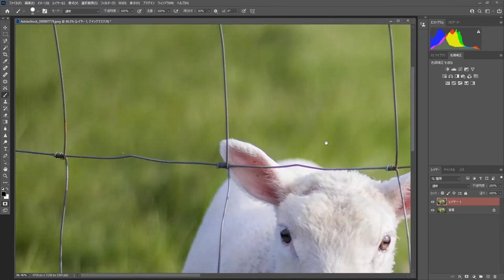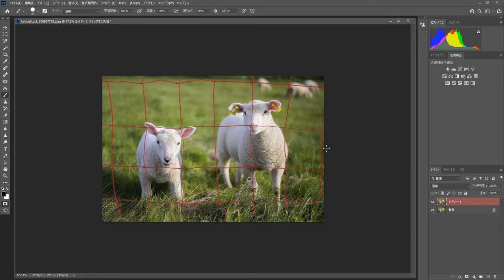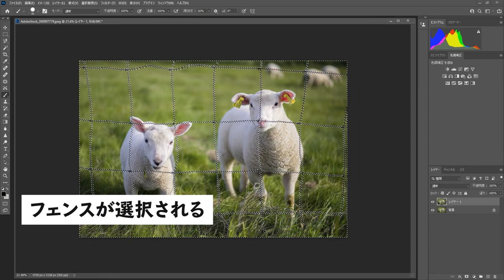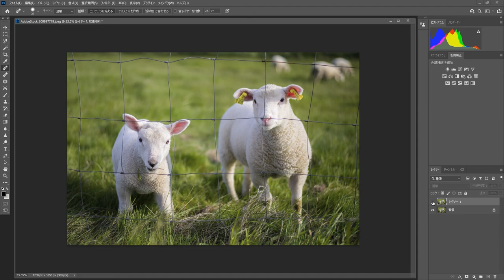Photoshop 基礎講座｜フォトショップを使おう【画像をきれいに消す】細かい画像のネットを消す！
Photoshop 基礎講座｜画像をきれいに消す
コンテンツに応じた塗りつぶしの紹介。
アドビの公式広告でもよく見るなげなわツールで選択して簡単に任意の画像を消す。
最新のphotoshopでは最先端のAI技術がとりいれられ、複雑な画像でも選択がきちんと行わればきれいに消したり置き換えができたりします。
こちらでは、少し複雑な画像（網目のフェンス）をクイックマスクモードで選択し削除、置き換えすることに挑戦しています。

【写真素材】
アドビストックの無料素材

【音楽素材】
フリーBGM　DOVA-SYNDROME

株式会社　秋山写真工房｜Akiyama Photo Studio
* Akiyamaphoto cont.